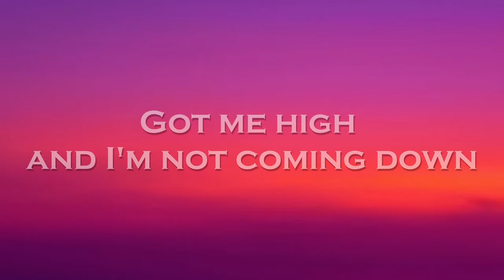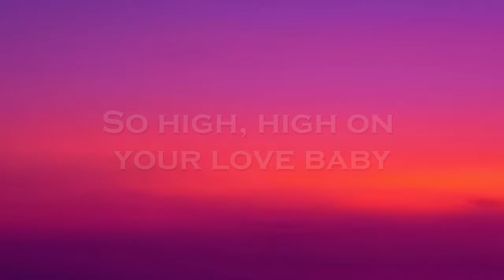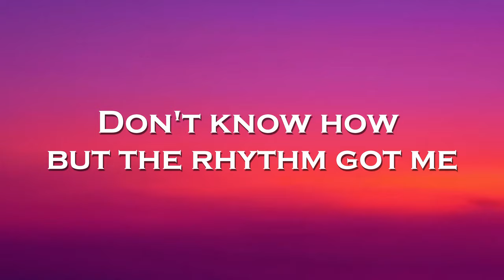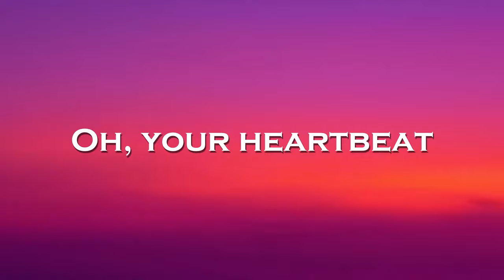Klon - Heartbeat (Lyrics)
🎤Lyrics: Klon - Heartbeat

You call
I'm picking up
So high, high on
your love baby
Can't miss
a minute of
This good, good feeling
you give me

Forever dancing to
the sound
Of your techno
heartbeat
Don't know how
but the rhythm got me
Don't know
where it's gonna go
Let my body
lose control now

Watch out
You got the heartbeat
Sounds just like
a choir singing
Oh, your heartbeat
Got me high
Oh, your heartbeat
Got me high
and I'm not coming down

Sounds just like
a choir singing
Sounds just like
a choir singing
Oh, your heartbeat
Got me high
Oh, your heartbeat
Got me high
Watch out

You call
I'm picking up
your love baby
Can't miss
a minute of
you give me

Forever dancing to
the sound
Of your techno
heartbeat
Don't know how
Don't know
Let my body
lose control now

Watch out
Sounds just like
a choir singing
Oh, your heartbeat
Got me high
Oh, your heartbeat
Got me high

Sounds just like
a choir singing
Oh, your heartbeat
Got me high
Oh, your heartbeat
Got me high